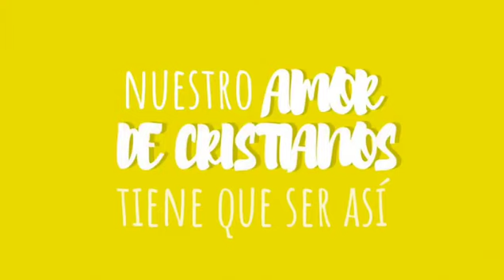A pocos días de la llegada de Francisco, San Josemaría nos recuerda el amor al Papa